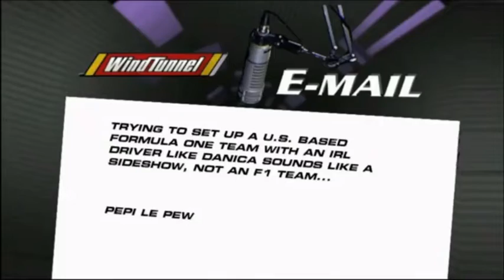2009 February 22 - USF1 Peter Windsor @ WindTunnel with Dave Despain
Prior to the USF1 official announcement on February 24 USF1 sporting director Peter Windsor was a guest on Speed TV show 'WindTunnel with Dave Despain' aired on February 22 to talk about the new F1 team project.